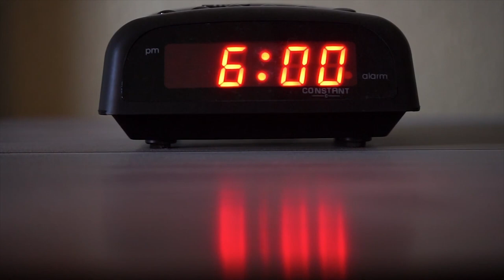"Street Musician" found footage project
A story where we follow the normal life of a street musician. All clips were from pexels.com(Mart Production), all audio is from freesounds.org and the cover of Wonderwall is by Dave Winkler.